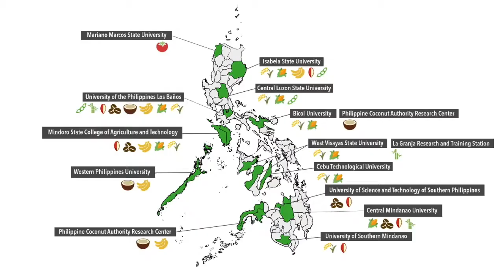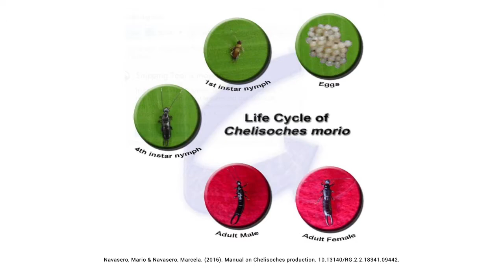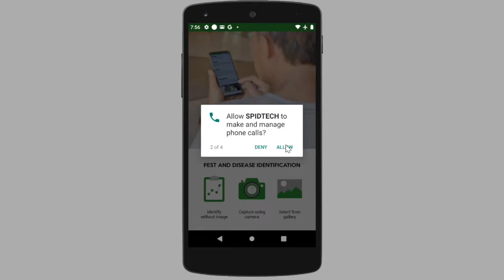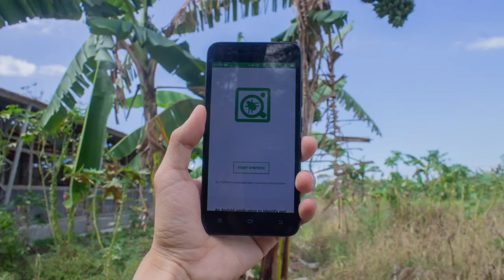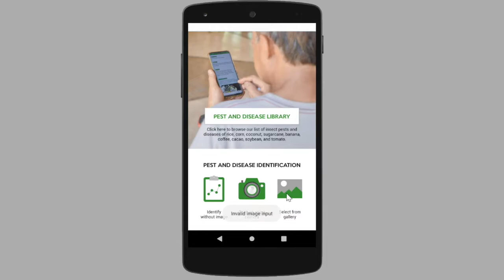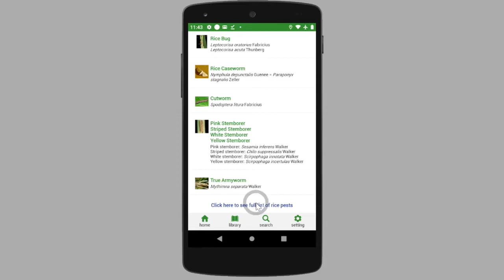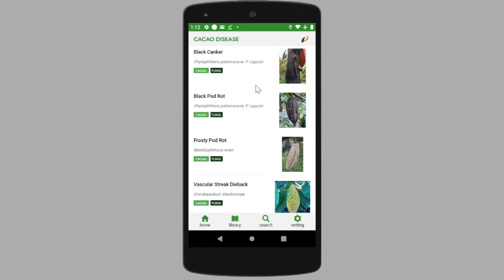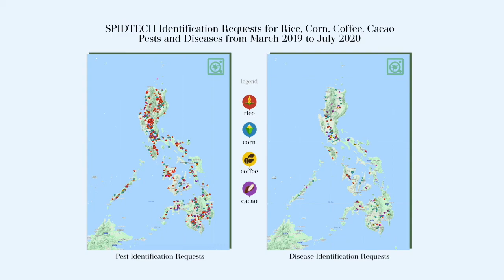SARAi E-skwela on Smarter Pest Identification Technology (SPIDTECH)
This is for our documentation. Thank you very much!

SPIDTECH is an android application aiming to help its users in identifying, managing, reporting, and monitoring major insect pests and diseases of rice, corn, coffee, cacao, banana, and coconut in the Philippines. One feature of the application is the Insect Pest and Disease Identification that uses machine learning technology to identify pests and diseases of SARAI-focus crops using mobile phone cameras. It also has Insect Pest and Disease Library that acts as a virtual encyclopedia containing data on identification signs, life stages, management practices, and other pertinent information about a pest or disease.
More than being a system for monitoring, SPIDTECH is also an educational platform that aims to raise awareness and familiarization with the common pests and diseases in the Philippines.

SARAI Expert:
Mr. Angelo C. Guiam
SPIDTECH APP Developer
SARAI Project 2.4: Insect Pest and Diseases Advisory System

Mr. Guiam is the primary app developer of SPIDTECH. He is a graduate of BS Computer Science at the University of the Philippines Los Baños and currently taking his Masters in Information Technology also at UPLB.